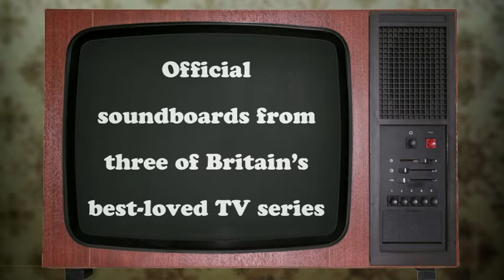BBC Classic Comedy Soundboard Apps Promo Video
2entertain, wholly owned subsidiary of BBC Worldwide, are releasing a whole host of wonderful apps just in time for Christmas, including the hilarious the Only Fools and Horses, Fawlty Towers and Blackadder soundboards.

Only Fools & Horses Soundboard:  BONSOIUR!!  Welcome to the OFFICIAL Only Fools and Horses Soundboard.  This App allows you to relive classic Only Fools and Horses moments from all-time favourites Del Boy, Rodney, Trigger, Boycie and many more.  Complete with the funniest catchphrases, jokes and scenes from Series 1 to 9, as well as photos taken directly from the show.
Don't be a Plonker, download this App!!

Fawlty Towers Soundboard: Blimey O'Reilly it's the OFFICIAL Fawlty Towers Soundboard.  This app features the funniest jokes, catchphrases and scenes from Series 1 and 2 of Fawlty Towers.  Featuring all your favourite characters, Basil, Sybil, Manuel and many more, you can also see images as you here their funniest lines.  The app also includes hilarious feature with the ability to set a delay time and a sound clip; hide your phone and watch as your mates get a surprise!

Blackadder Soundboard:  Welcome to the OFFICIAL Blackadder Soundboard, this App is as cunning as a fox who's just been appointed Professor of Cunning at Oxford University!  Featuring the best quotes from Blackadder, Baldrick and all your favourite characters, alongside images taken directly from the show.

Also available to the OFFICIAL Fawlty Towers iManuel App and the OFFICIAL Only Fools and Horses Plonker Test.  For your chance to win a copy of the Plonker Test